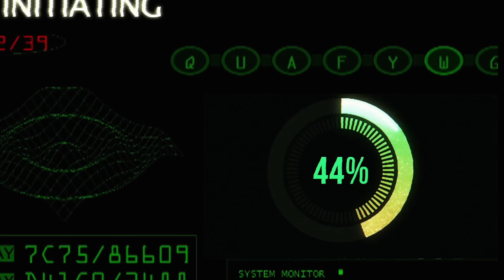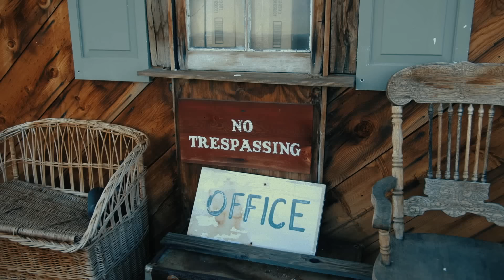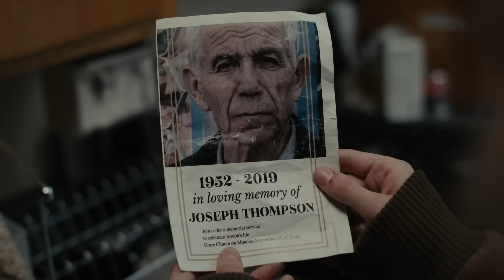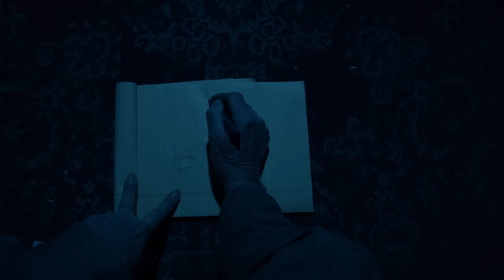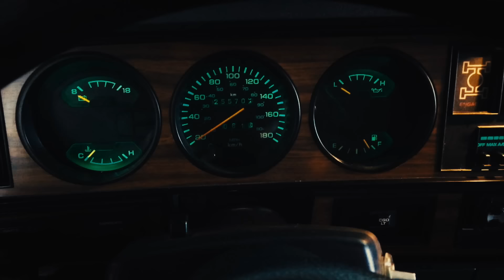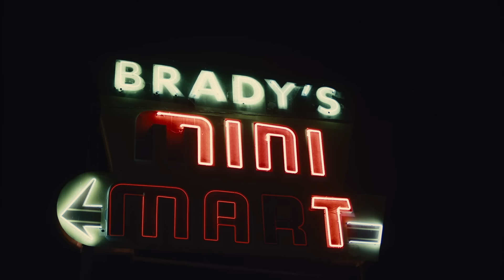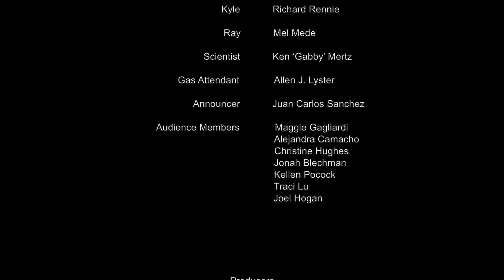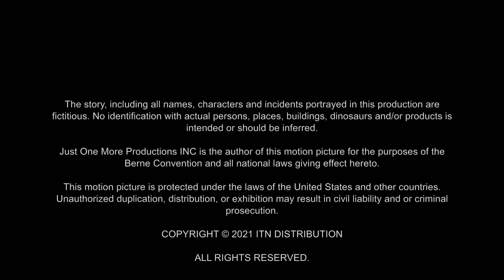ОПАСНЫЙ ДОИСТОРИЧЕСКИЙ ХИЩНИК ОХОТИТСЯ ЗА ПУТНИКАМИ! Кошмар Юрского периода . Фильмы для молодежи.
Двое друзей, вынужденных провести ночь в городе-призраке, обнаруживают, что на них охотится опасный доисторический хищник.